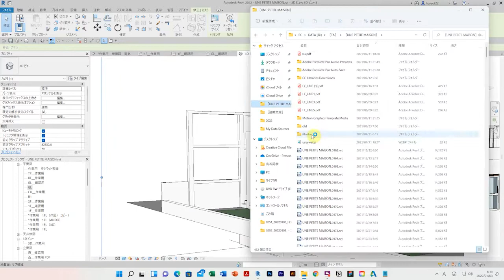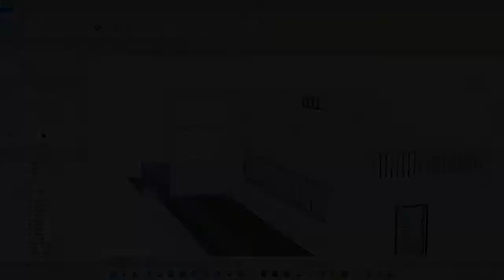UNE PETITE MAISON in REVIT｜ル･コルビュジエ「小さな家」 #176